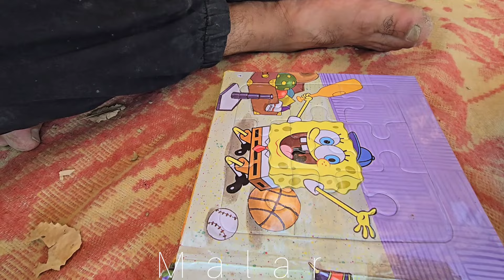Destruction in ambush: Maryam's daring battle to free herself from her mother-in-law's rule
Saeed and Maryam spend the days of their lives in the middle of a silent storm.  The love that was once their refuge is now amidst the heavy shadows of the past and the family is trembling.  Saeed's mother, with a heart full of expectation, came to her son's house to see her grandchildren;  But this time, Maryam, who can no longer bear the interference and problems Saeed's mother has imposed on their lives, stops this meeting.

 In her eyes, Maryam does not hide the fatigue of years of trying to maintain life.  He, who has remained silent many times in the face of Saeed's mother's endless interference, has now decided to build strong walls around it to protect his home and his life.  But Saeed is caught between his deep feelings for his wife and the responsibility he feels towards his sick mother.

 Said, with a heavy heart, goes to his mother.  He knows that his mother is suffering from deep pains that no one but himself understands.  But at the same time, he knows that continuing this situation will only cause his life with Maryam to collapse further.  In a quiet but firm voice, she tells her mother, "Mom, I love you, but here, this house, is no place to fight. Please don't ruin my life. Let us find our own way."

 Saeed's mother, with eyes full of tears and a broken heart, remains silent.  He knows that his son's words come from deep pain;  A pain that he may never be able to compensate for.  With heavy steps, he leaves the house and returns to his lonely and quiet life.

 In those moments, the silence of the house is filled with invisible screams.  Saeed, while looking at the back of his mother's head, his heart is beating between duty and love.  Maryam has started another struggle within herself, but she hopes that maybe this time, this love can overcome everything and rebuild their lives.